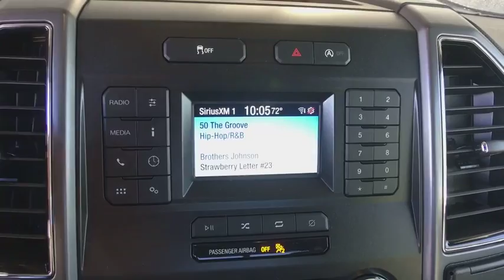2018 Ford F-150 Centennial CO, Littleton CO, Fort Collins CO, Greeley CO, Cheyenne WY JKF16332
2018 Ford F-150
2018 Ford F-150 4WD SUPERCAB - Stock#: JKF16332 - VIN#: 1FTFX1EG7JKF16332

O'Meara Ford
400 W. 104th Ave.

Where are you going to stumble upon a nicer 2018 Ford F-150 4WD SUPERCAB at this price? Nowhere, because we've already looked to make sure... Gets Great Gas Mileage: 23 MPG Hwy! Runs mint!! 4 Wheel Drive, never get stuck again** Safety equipment includes: ABS, Traction control, Curtain airbags, Passenger Airbag, Stability control - With Anti-Roll...Other features include: Auto, Tilt and telescopic steering wheel, 4 Doors, 4x4, Fuel economy EPA highway (mpg): 23 and EPA city (mpg): 17...